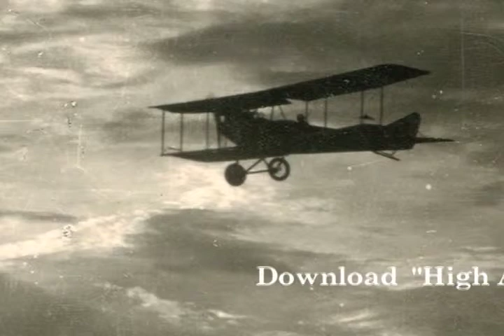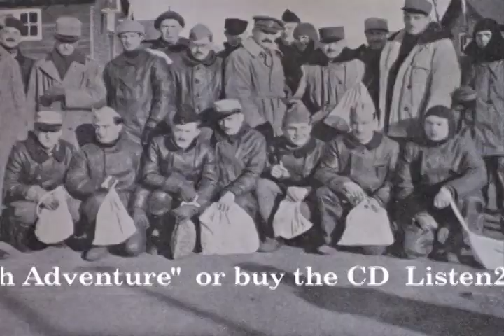HIGH ADVENTURE by James Norman Hall, Read by Andre Devin (Preview)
" I saw the German. He was about four hundred meters below me. He couldn't have seen me, I think, because he kept straight on.  I dove, but I didn't open fire until I could have a nearer view of his black crosses.
 I wanted to be sure."

War in the sky for the first time in history! The first military Air Force, the French Lafayette Escadrille, accepts Americans to train and serve as pilots prior to America's entry into World War One.

James Norman Hall, one of these young men, describes his frightening experiences flying over enemy lines, and his soul searching when commanded to kill. He recounts his  training in a French flight school on wooden bi-planes,  his warm friendships with other trainees and crash landing in German territory.

After this period in his life, Hall eventually settled in Tahiti, married, raised a family and become reacquainted with an old friend and writer, Charles Nordhoff. Together they wrote the famous novel "Mutiny on the Bounty" and other books,  many of which became major motion pictures.

Read by Andre Devin
Andre Devin has appeared in numerous independent films and stage productions in Southern California, from Shakespeare Orange County to Hollywood's famous Fringe Festival. His performances as Joey in "The Indian Wants the Bronx" by Israel Horovitz and as Sal in Jim Geoghan's "Tom and Jerry" were enthusiastically reviewed,  as well as his moving performance as A Young Man in in William Saroyan's "Hello Out There."   He was featured in the world premier of "If All the Sky Were Paper" by Andrew Carroll, at the Waltmar Theatre. Andre is an Irene Ryan award finalist and is a graduate of the Theatre Department of Chapman University.

Listen2read American Adventure Library is a series of historic true first person accounts of extraordinary adventures by Americans or by visitors to America.  The entire series can be seen and previewed at Listen2Read.com

Unabridged
1 Mp3 CD
4 hours 14 Minutes
375 minutes
© (p) Andre Stojka et al.
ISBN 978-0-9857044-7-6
Listen2Read.com